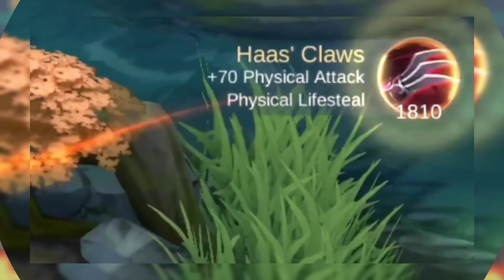GAME PLAY SABER WOLVERINE BUILD!? THE MOST BRUTAL BUILD THAT CAN ONE SHOT EVERYTHING - MLBB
What you can see in my video

Saber Gameplay

Some Other hero Saber best user from Japan